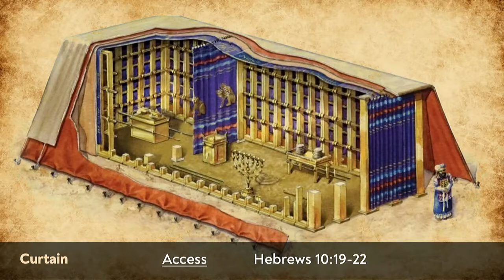Wilderness, Part 8: Furniture & Faith